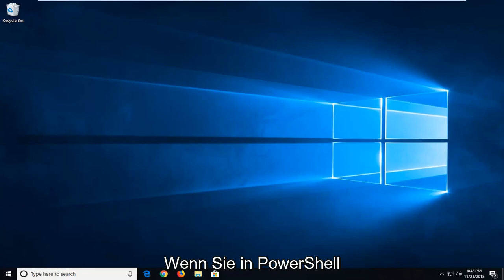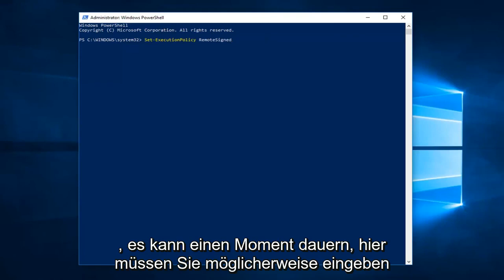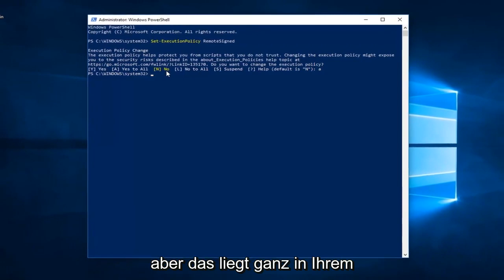Fix: Das Ausführen von Skripts ist auf diesem System in PowerShell unter Windows 11/10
FIX Ausführung von Skripten ist auf diesem System deaktiviert.

BEFEHL: Set-ExecutionPolicy RemoteSigned

Wenn beim Versuch, ein Skript in Powershell auszuführen, unter Windows 10 ein Fehler auftritt, der besagt, dass Ihr Skript „nicht geladen werden kann, weil das Ausführen von Skripts auf diesem System deaktiviert ist“, müssen Sie zuerst die Ausführungsrichtlinien ändern.